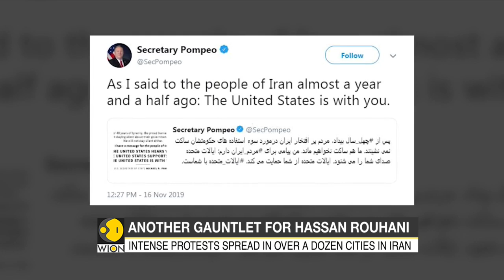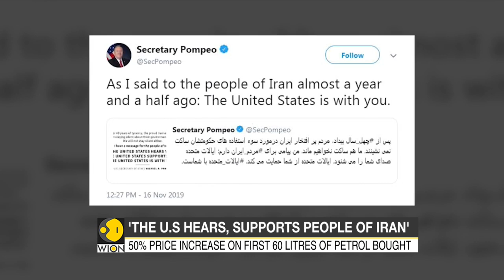U.S. supported Iran protesters over fuel price hike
The U.S. supported Iran protesters over the fuel price hike. Watch this video to find out more in details.